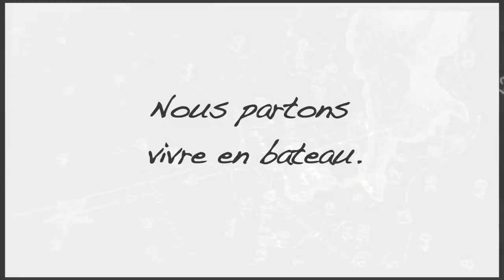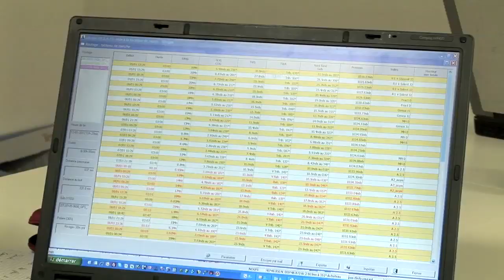Loïck, le voilier reporter n°6 - Grand départ : un Gascogne d'enfer !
Cap au Sud ! Après un an et demi de préparation, nous quittons Brest à bord de Loïck, notre Rêve d'Antilles. Top départ pour notre grand voyage : au coeur de l'hiver nous nous présentons à l'entrée du golfe de Gascogne. Une zone de navigation que les marins, même les plus expérimentés, ne prennent pas à la légère. Analyses des situations météos recommandées pour dégolfer en hiver, avec Jean-Yves Bernot, météorologue et routeur, partage d'expérience avec Bernard Stamm, skipper de cheminées Poujoulat : le Golfe sous toutes ses coutures.